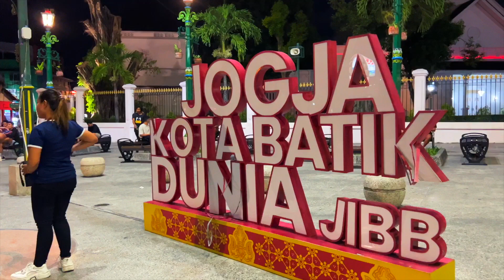"Batik" center of world 🇮🇩❗️- First time at "Malioboro" street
⭐️Today I decided to go to "Malioboro" street that's one of the beautifulest streets in Yogyakarta!

✅ This is Jakarta Tips!
I'm Mohammad Rasool babaei
I live in Jakarta!

⬇️ I want to introduce Jakarta to the people around the world and in this channel I am going to share my experiences about living in Jakarta with you.

🔴 About “Malioboro” street:
Jalan Malioboro (Javanese: ꦢꦭꦤ꧀​ꦩꦭꦶꦪꦧꦫ, romanized: Dalan Maliyabara; English: Malioboro Street) is a major shopping street in Yogyakarta, Indonesia; the name is also used more generally for the neighborhood around the street. It lies north–south axis in the line between Yogyakarta Kraton and Mount Merapi. This is in itself is significant to many of the local population, the north–south orientation between the palace and the volcano being of importance.

The street is the centre of Yogyakarta's largest tourist district surrounded with many hotels, restaurants, and shops nearby. Sidewalks on both sides of the street are crowded with small stalls selling a variety of goods. In the evening several open-air street side restaurants, called lesehan, operate along the street. This is the street of the artists. Street musicians, painters, and other artists exhibit their creations on this road. Less obvious to the tourist, but more for the local population, side streets, lanes and structures that lead on to Malioboro are as important as the street itself.

⭕️ About “Yogyakarta”:
Jogja is the capital city of Special Region of Yogyakarta in Indonesia, in the south-central part of the island of Java. As the only Indonesian royal city still ruled by a monarchy, Yogyakarta is regarded as an important centre for classical Javanese fine arts and culture such as ballet, batik textiles, drama, literature, music, poetry, silversmithing, visual arts, and wayang puppetry.[4] Renowned as a centre of Indonesian education, Yogyakarta is home to a large student population and dozens of schools and universities, including Gadjah Mada University, the country's largest institute of higher education and one of its most prestigious.

0:00 Intro
0:56 Malioboro Street
4:00 Traditional instrument
6:10 Malioboro Street
9:41 “Yogyakarta” symbol
11:14 Funny statue
11:35 Motorcycle!
12:53 Explore street!
14:59 “Yogyakarta” streets
16:08 Final opinion

"Kota Batik Dunia" 🇮🇩❗️- First time at "Malioboro" street